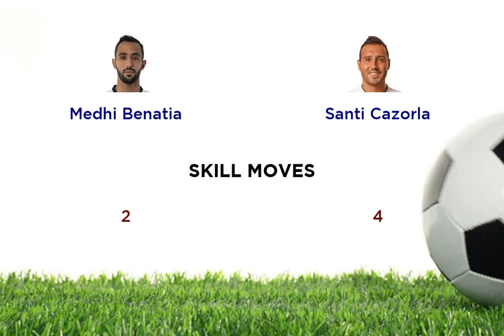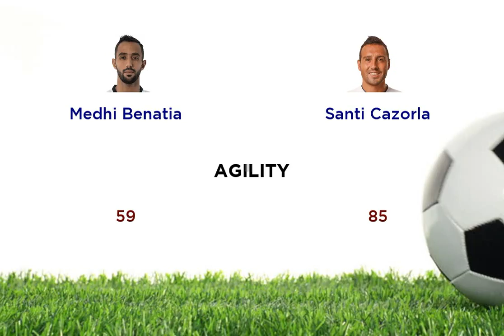Medhi Benatia vs Santi Cazorla